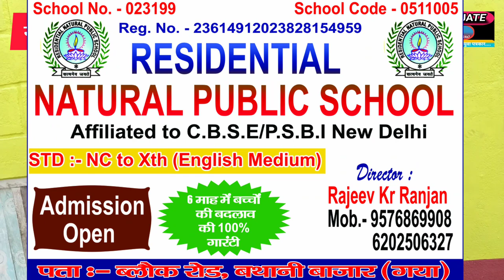कौन है ये नेता जो फर्स्ट डिवीजन लाने💪पर Apache देगा और बिहार में दा'रू चालू करेगा?